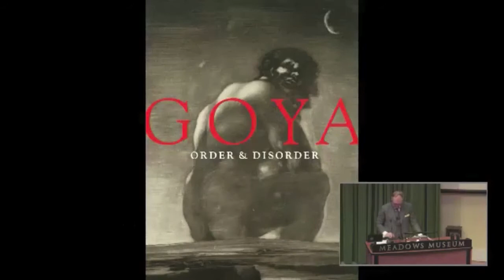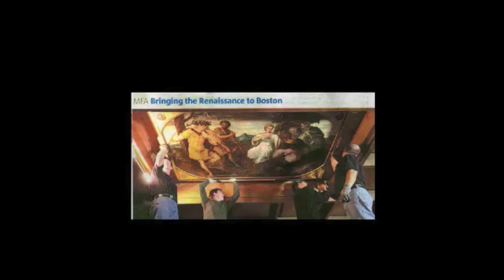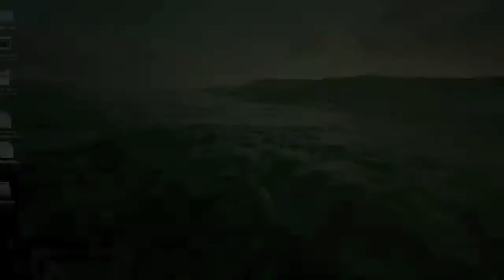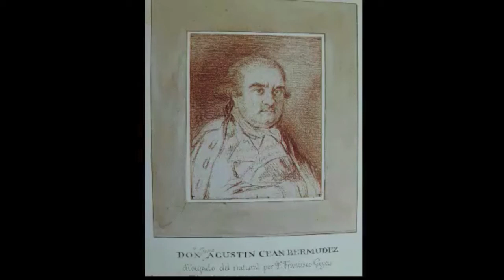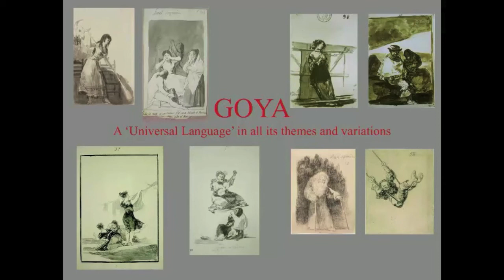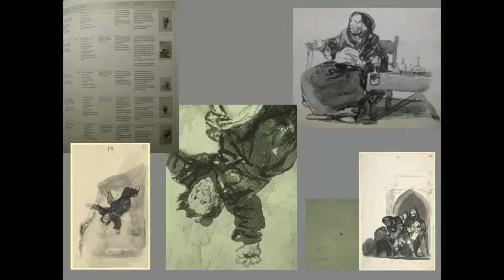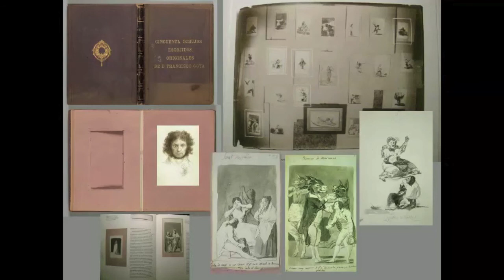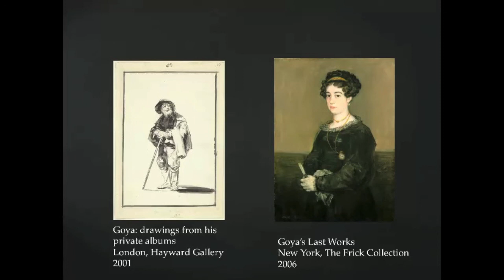International Symposium: Curating Goya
In the words of one recent author, Francisco Goya (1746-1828) is enjoying a “pop-culture moment.” Two large-scale exhibitions devoted to him opened this fall at the Meadows Museum and the Museum of Fine Arts, Boston, and three more will open in Europe next year. With an oeuvre encompassing some 1,800 works, from commissioned portraits to dreamlike fantasies, Goya never ceases to intrigue and surprise viewers. At the same time, his vast and varied output presents particular challenges for its interpretation and display. In a public symposium, curators of recent and upcoming shows on Goya will discuss how different approaches to exhibiting Goya’s work invite new paths for understanding his art.

Opening Remarks:
Mark A. Roglán, The Linda P. and William A. Custard Director of the Meadows Museum and Centennial Chair in the Meadows School of the Arts, SMU
Richard R. Brettell, Ph.D., Founding Director, The Edith O’Donnell Institute of Art History and the Margaret McDermott Distinguished Chair, UT Dallas

Introduction:
Alexandra Letvin, Meadows/Kress/Prado Curatorial Fellow, Meadows Museum

Presentations:

Frederick Ilchman, Chair, Art of Europe, and Mrs. Russell W. Baker Curator of Paintings, Museum of Fine Arts, Boston
"A ‘Reshuffled Retrospective’ in Boston"

Xavier Bray, Arturo and Holly Melosi Chief Curator, Dulwich Picture Gallery, London
"Goya’s Portraits: An Exhibition in the Making"

Juliet Wilson-Bareau, Independent Scholar, London
"Goya: A 'Universal Language' in all its Themes and Variations"

Janis Tomlinson, Director, University Museums, University of Delaware
"Goya in Perspective: Exhibitions 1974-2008"